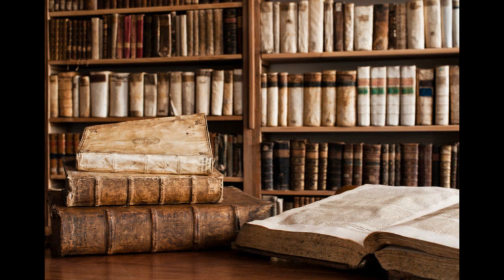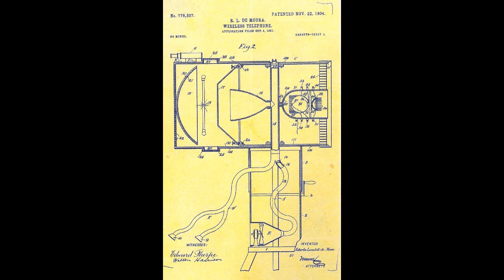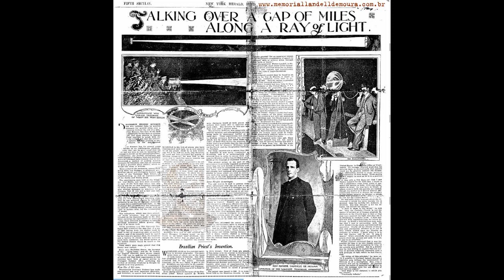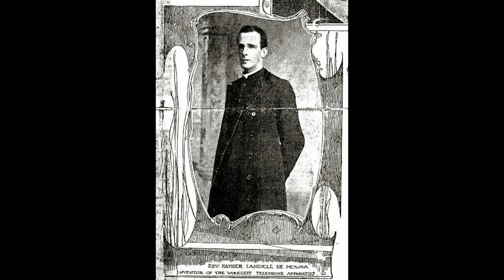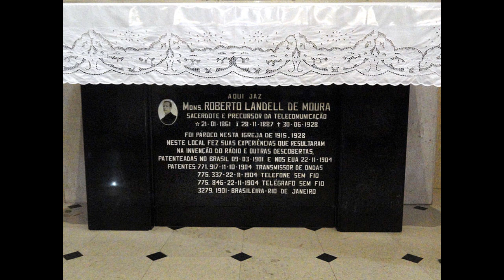ROBERTO LANDELL DE MOURA O INVENTOR DO RÁDIO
Um dos maiores brasileiros de todos os tempo, Landell de Moura é o pioneiro na transmissão através de ondas eletromagnéticas, mas há contestações sobre sua primazia.